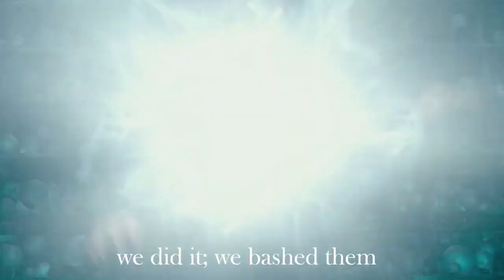The War Is Over (Harry Potter Christmas Parody)